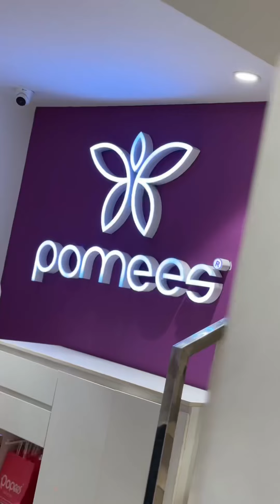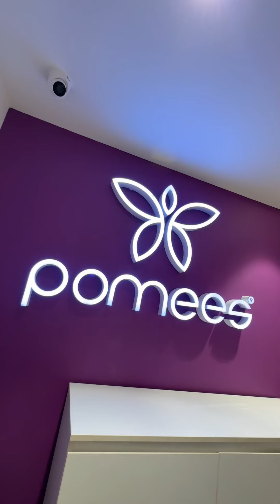നമ്മുടെ ആവശ്യങ്ങൾ അറിഞ്ഞു തരുന്നത് എന്നും സ്പെഷ്യൽ അല്ലെ 🥺